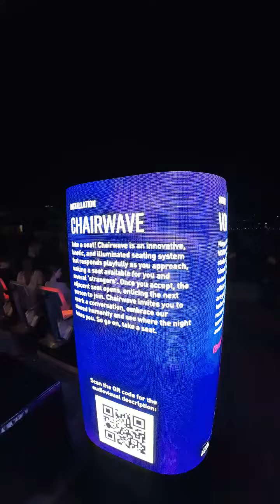VIVID SYDNEY 2024 CHAIRWAVE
"Chairwave" được Vivid Sydney mô tả là "Take a seat, meet a stranger, change your perspective" - Khuyến khích những cuộc trò chuyện chân thành và kết nối giữa những người tham gia, tạo nên trải nghiệm lễ hội Vivid Sydney độc đáo và đáng nhớ.
"Chairwave" là một tác phẩm nghệ thuật tương tác độc đáo tại Lễ hội Vivid Sydney, mang đến cho bạn cơ hội kết nối và giao tiếp với những người lạ một cách tự nhiên và thú vị.
🥳Theo dõi Training and Skills để cập nhật các video đầy đủ nhất về Vivid Sydney 2024!
"Take a seat, meet a stranger, change your perspective" - Vivid Sydney's captivating description of "Chairwave" perfectly encapsulates the essence of this unique interactive artwork. Designed to encourage genuine conversations and connections among participants, "Chairwave" promises an unforgettable and enriching Vivid Sydney experience.